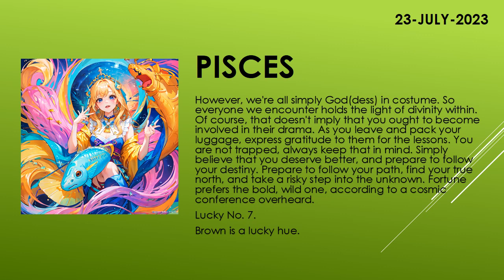Are you lucky today? | Today's Horoscope | 23th July 2023 | Daily Pisces Horoscope